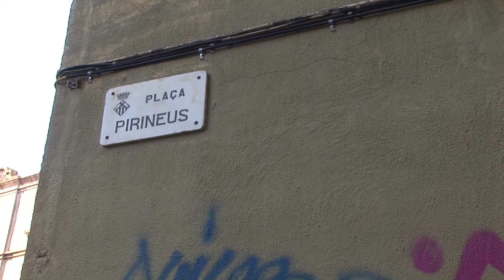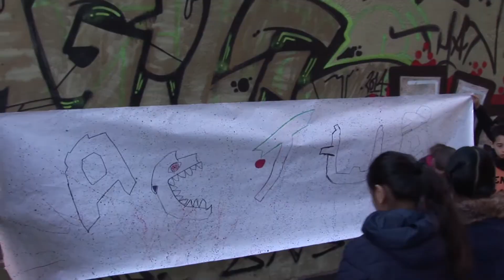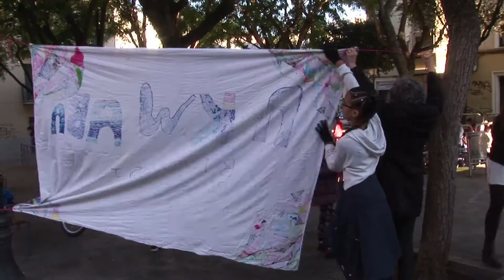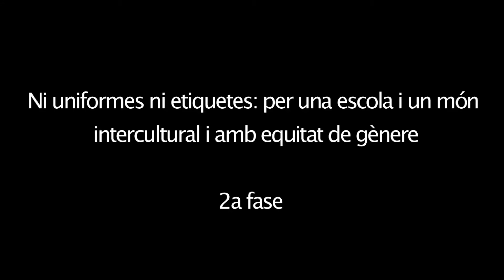Actua per una plaça Pirineus per a totes - Escola Ernest Lluch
En el marc de la campanya “Ni uniformes ni etiquetes: per una escola i un món intercultural i amb equitat de gènere” de la Fundació Akwaba, l'alumnat ha realitzat una acció artística a l'espai públic. L'acció ha estat acompanyada per LaFundició, entitat artística de la ciutat.